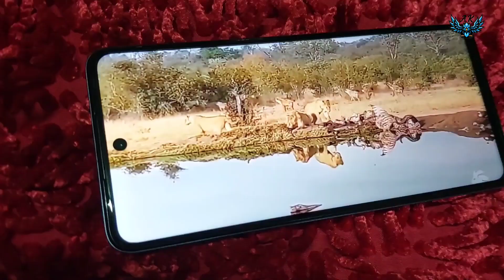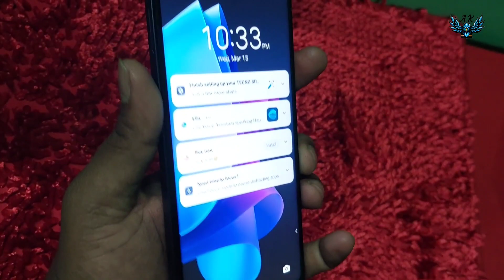Tecno Spark 10 pro || আপনার বাজেটে সেরা ফোন || gaming + selfi king ||@Ak tips & trick🔥🔥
spark 10pro
tecno review
tecno Bangladesh
Spark 10pro